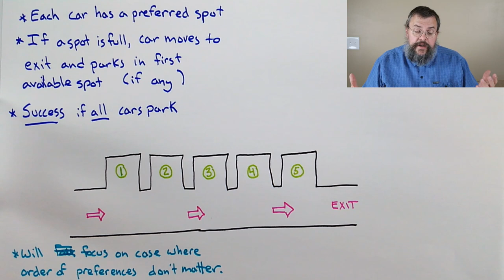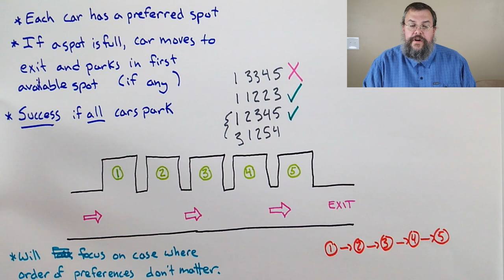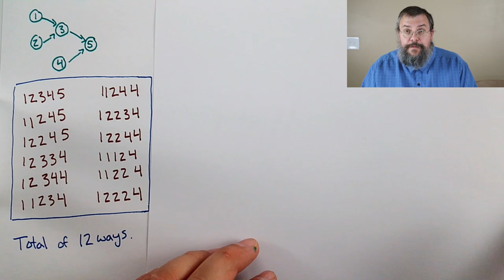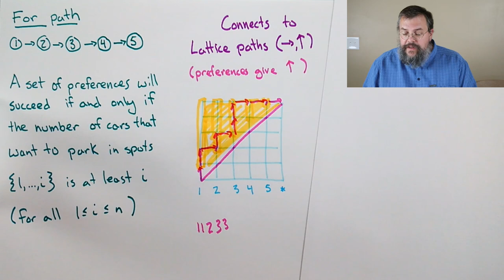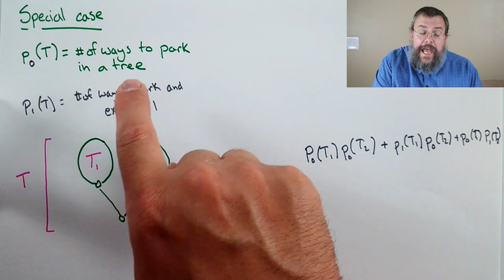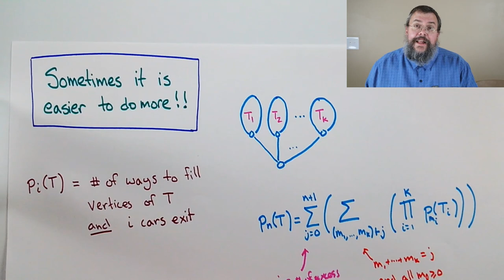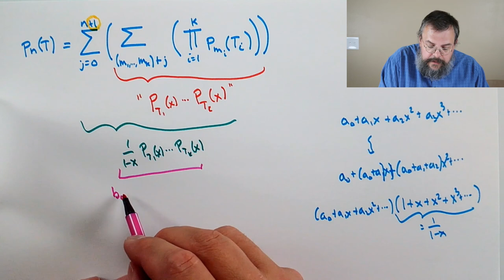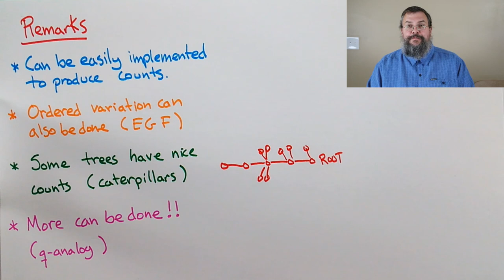Finding the number of ways to park in a tree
We look at a generalization of parking functions from a straight one-way street to a situation which is more splintered (modeled by trees). We outline how the use of generating functions can be used to enumerate the number of ways to count these parking functions.

Based on joint work with Ron Graham and Catherine Yan.

More information about this presentation is in the paper Parking distributions on trees, European Journal of Combinatorics 65 (2017), 168-185.